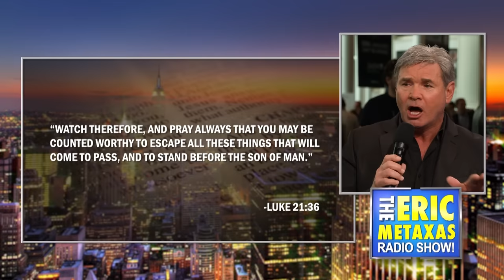Jack Hibbs: The Daze of Deception & Confronting Evil Agendas | Eric Metaxas on TBN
Pastor Jack Hibbs joins Eric Metaxas to examine what the Bible teaches about the end times and the importance of politically active Christians. How can the Church make an impact on culture and the future of America? Don't miss this powerful discussion from Eric Metaxas on TBN!

Join nationally syndicated radio host Eric Metaxas as he welcomes guests that uplift, inspire and deliver thought-provoking commentary.

0:00 Intro
0:24 Controversial Rapture Comment
8:28 Living in the Daze of Deception
17:25 Suing the Governor's Office
21:30 Hour of the American Church
26:19 Politically Activated Christians